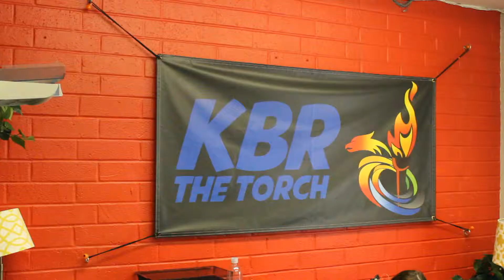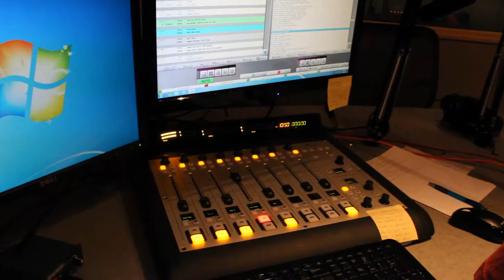Here Comes the BOOM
"Here Comes the BOOM" is well known as the "mystery box" of shows because as a listener, you never know what you're going to get. Ky and Paul enjoy long walks on long beaches in Long Beach, nail-biting episodes of The Real Housewives of Beverly Hills, and strolls through Griffith Park. You can catch Ky and Paul woeing the diamond dolls behind home plate at Biola baseball games or catching some sun at Flour Fountain. They're like lamb and tuna fish. You won't want to miss this combo.